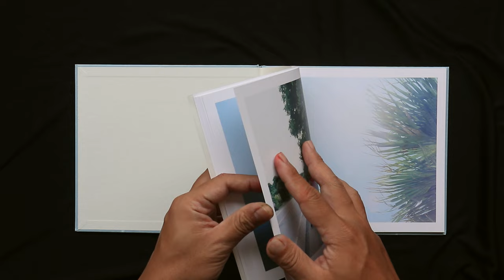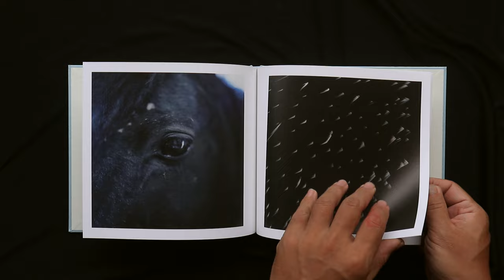Here and Now by Rinko Kawauchi & Shuntaro Tanikawa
“HERE AND NOW” is a photographic picture book that combines the poem by Shuntaro Tanikawa and photographs by Rinko Kawauchi. This book was created based on the lyrics written by Tanikawa for Ikuko Harada’s song, “HERE AND NOW” which emerged from the planetarium program, “Colors of the Dark” screened at The National Museum of Emerging Science and Innovation (Miraikan). Harada’s song, “HERE AND NOW” was included in her first solo album in 15 years released this year, and features voices of 0 to 91 years old, readings by Tanikawa himself, breath sounds, heartbeats, sounds composed by rei harakami, resulting in an 11.5 min epic musical piece. The project for a “book” kicked off when Harada visited Kawauchi’s photographic exhibition, “M/E: On this sphere Endlessly interlinking” when creating the music.

In this photographic picture book “HERE AND NOW” composed by Kawauchi herself so that the words and images respond to each other, its art director, Hideyuki Saito’s design leads the flow of the pages with each word encompassing a rhythm. As a fundamental poem, “HERE AND NOW” allows us to question one’s own existence, while also leaving room for a broad understanding of the piece. Layered with a series of fresh photographs from which we can feel our natural breath in tranquility, it guides us to a journey transcending time and space, while standing beside us. Please enjoy turning the pages to open the door of  “HERE AND NOW,” woven with words and images and closely connected to the song “I “HERE AND NOW” which immerses its audience deep and far through its embracing whispers.